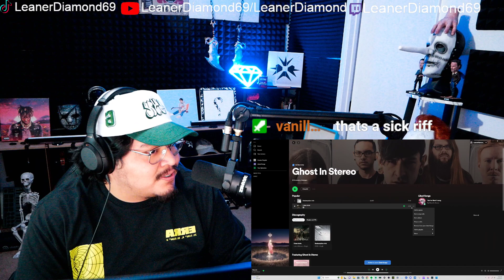1ST LISTEN REACTION Ghost In Stereo - False Idols (Official Music Video)